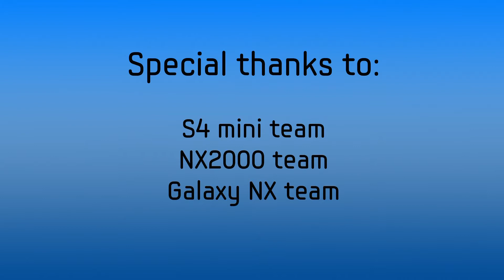Samsung GALAXY Note 8.0 - How to hide a smart treasure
Video created in Samsung Mobilers Campus 2013.